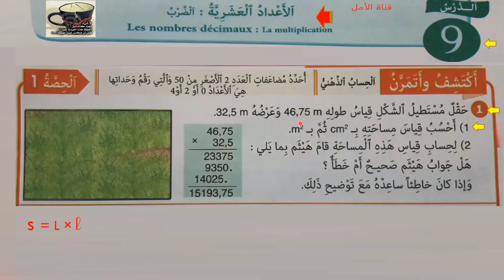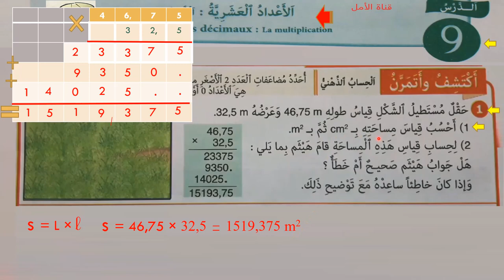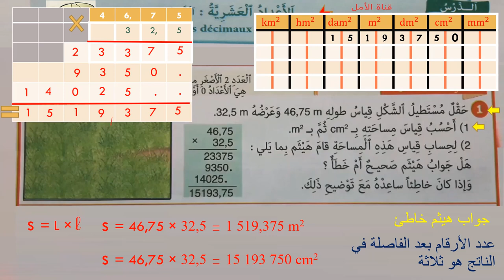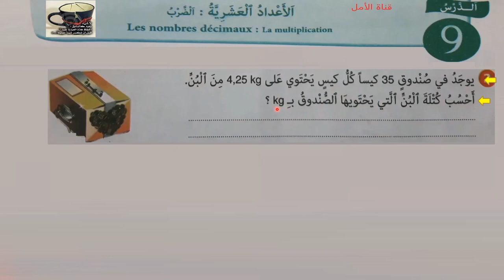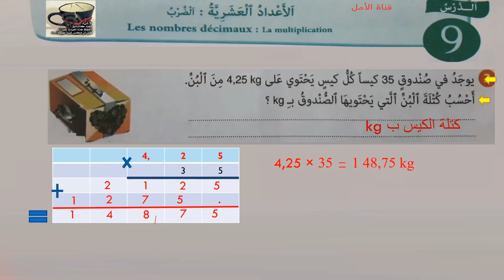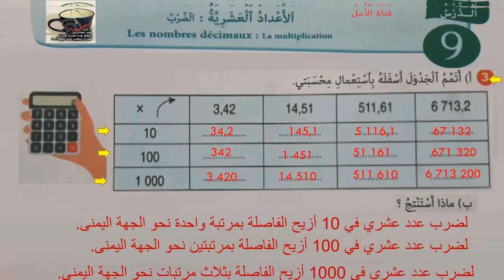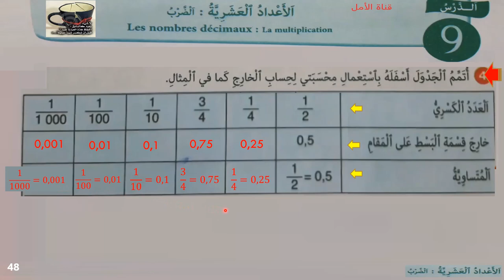48 النجاح في الرياضيات الخامس ابتدائي الصفحة 48 الطبعة الجديدة 2021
48 النجاح في الرياضيات الخامس ابتدائي الصفحة 48 الطبعة الجديدة 2021